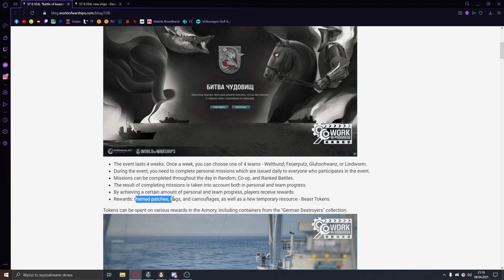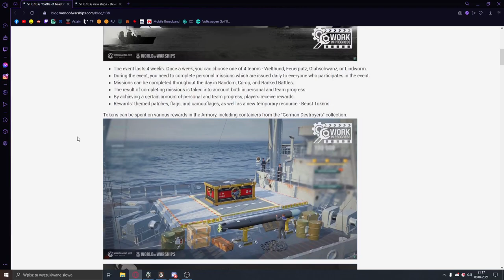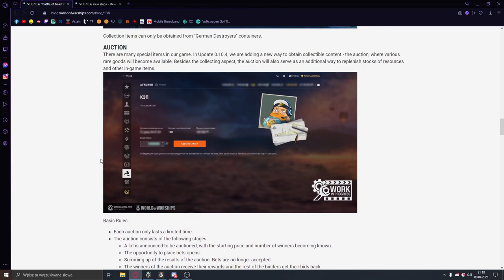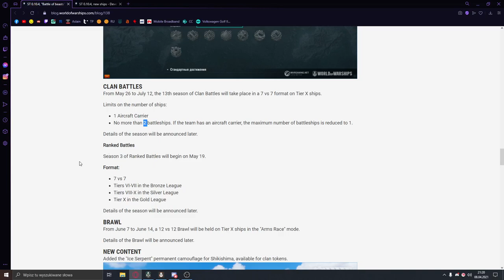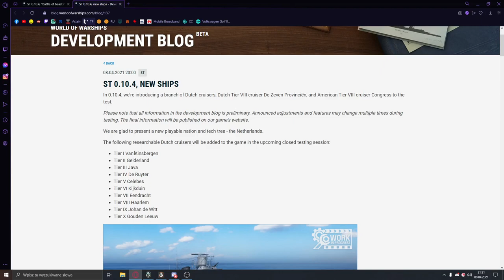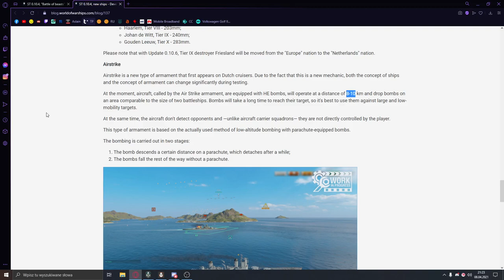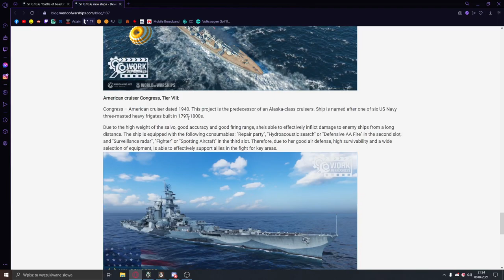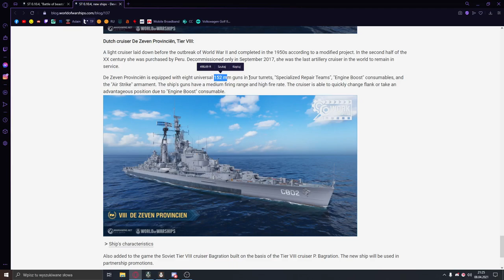World Of Warships - NEWS - Holenderskie krążowniki